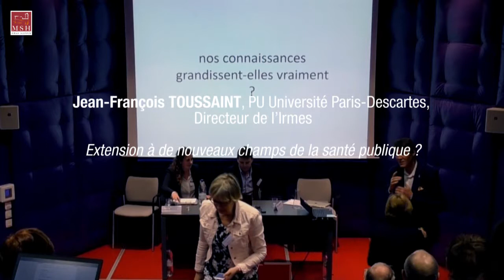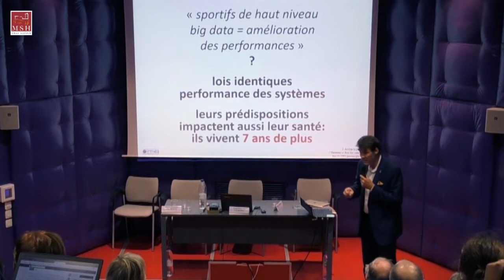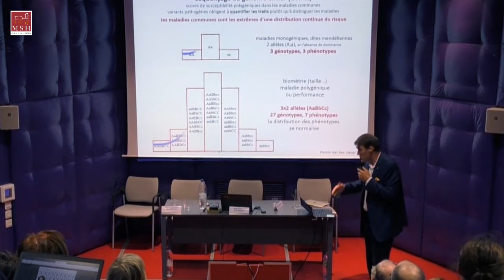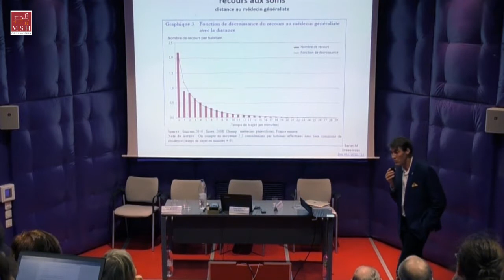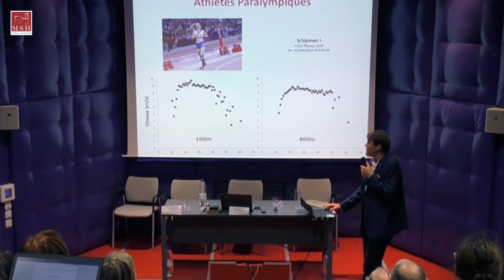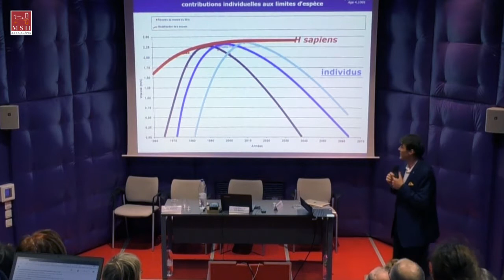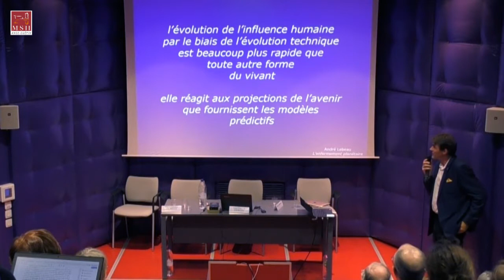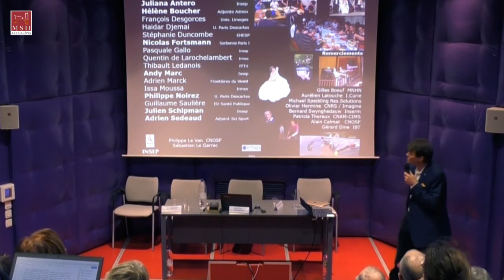Données massives et santé publique 8/9 - Jean François Toussaint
Ce colloque est organisé dans le cadre du programme DataSanté, financé par la Région Pays de la Loire et l'université de Nantes. Il est porté par le Centre François Viète (EA 1161) et hébergé par la Maison des Sciences de l'Homme Ange Guépin.